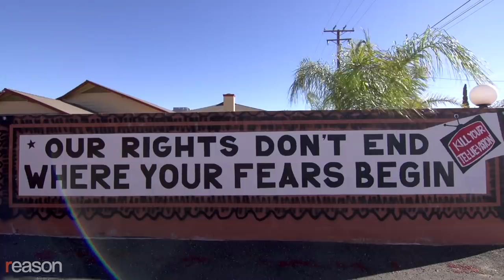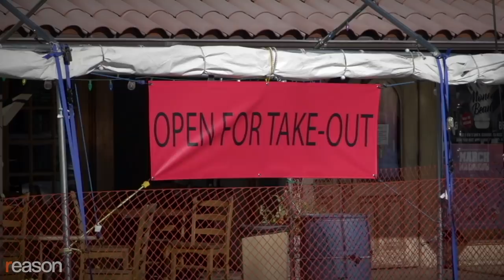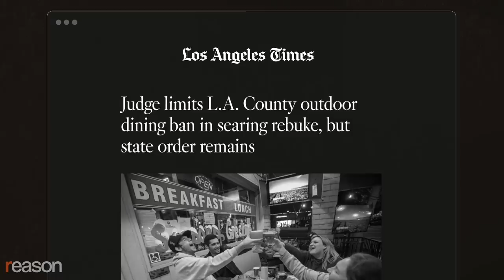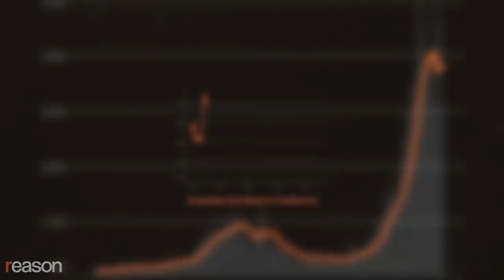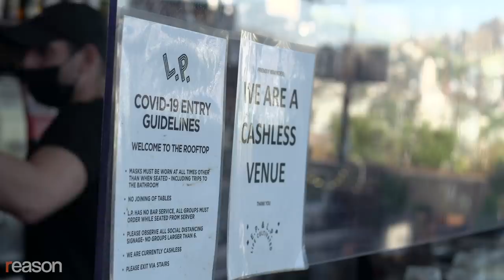Californians Are Revolting Against the Lockdown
Small business owners and sheriffs are leading the revolt against Governor Gavin Newsom's stay-at-home orders, which they say are unscientific and ineffective.

California Gov. Gavin Newsom has imposed some of the most stringent COVID-19 restrictions in America, and some Golden State residents are starting to revolt.

Newsom's "dictatorial attitude toward California residents while dining in luxury, traveling, and keeping his business open and his kids in private school is very telling about his attitude towards California residents, his feelings about the virus, and it is extremely hypocritical," said Riverside County Sheriff Chad Bianco in a December 4 video announcing that his department wouldn't be enforcing the governor's latest order.

Sheriffs in Los Angeles County, El Dorado County, Orange County, and even the governor's home county of Sacramento, have also said they will not enforce aspects of the lockdown order.

Bianco says county sheriffs are acting within their legal authority.

"We're constitutional officers. Some of the sheriffs believe that it's a constitutional violation," says Bianco. "As a law enforcement officer, we're given very broad discretion on enforcement….We don't have to arrest just because there is a law."

On December 3, Newsom's stay-at-home order barred in-person dining of any kind at restaurants where hospital ICU capacity has fallen below 15 percent, as it has in four out of five California regions. But there's no evidence that the shutdown has stemmed the growth in cases, hospital admissions, or fatalities

Several restaurants in Riverside County are defying the ban, including Marla's Cocina and Cantina in the city of Beaumont.

"I've been playing by the rules way too long….It's getting to a point of ridiculousness," says owner Diego Rose, who says he tried converting the restaurant to takeout-only in March and began losing money every day of operation.

"At that point, you have to make a decision. Do you shut your doors and lose all your inventory and let your staff go in hopes that somebody along the way knew what they were talking about?" says Rose.

California's order to stop outdoor dining has generated outrage, controversy, and legal challenges. A county judge invalidated L.A. County's outdoor dining ban on the grounds that there's a lack of scientific evidence to justify it.

Rose is even permitting his customers to dine inside, though he's spaced out the tables and installed extra ventilation. He also spent about $35,000 converting a previously indoor space into an open-air patio and keeps the restaurant doors open whenever possible.

"At this point with this shutdown, we really have just kind of decided…we are at this point, no longer bending. We're allowing that bending to occur with the individuals," says Rose. "You don't like it, don't come."

He says he's received visits from the health department, alcohol and beverage control, and angry citizens over the past several months, and he's faced threats of fines because his patio isn't COVID-compliant. Yet he remains committed to staying open and was emboldened by Sheriff Bianco's public statements.

But California is reaching record levels of COVID infections. A new, more easily transmissible strain has appeared in the state. And in several California counties, hospitals are completely out of ICU capacity. Yet Bianco says the responsibility doesn't rest with him.

There is little evidence that in-person dining, particularly outdoors, is a major source of COVID-19 spread, a fact that state health director Mark Ghaly appeared to admit in a December 8 press briefing.

The ban "really has to do with keeping people at home, not a comment on the relative safety of outdoor dining," said Ghaly.

"Every individual has to keep and maintain the amount of risk they're willing to assume. And that's inherent to the individual," says Rose.

Produced by Zach Weissmueller. Graphics by Isaac Reese.